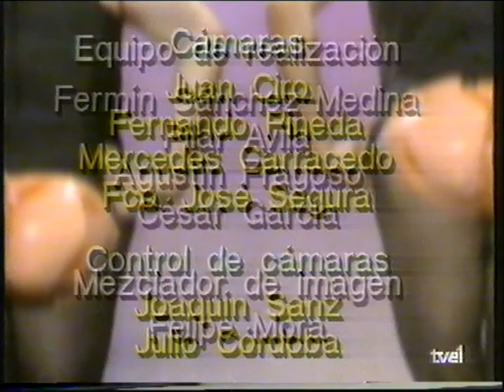Especial Martes y Trece - A ver , a ver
Especial "A ver, a ver" del duo humoristico Martes y Trece emitido por TVE1 en 1991